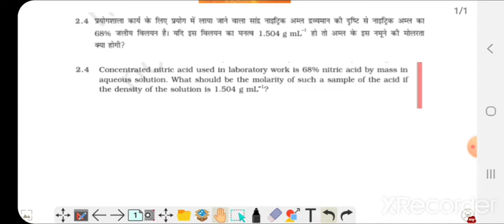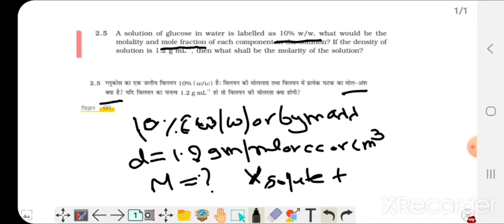Solutions NCERT Questions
Class 12th Solutions NCERT Questions & Solutions.